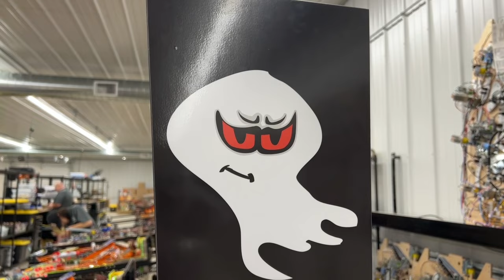Spooky Pinball factory tour 2024! So much space for activities! Pinball!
I just got back from the new expanded factory for Spooky Pinball in Benton Wisconsin! So many great games on the line, come check it all out with me!